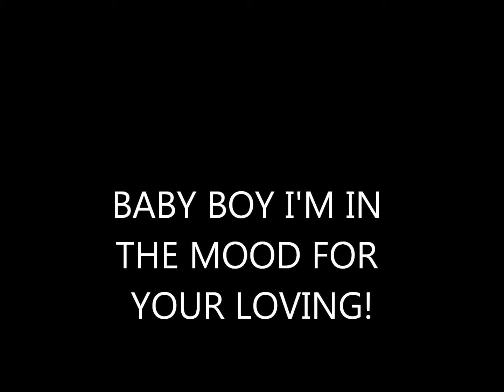DAM BABY I'M IN THE MOOD FOR YOUR LOVING!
queen of the south boy i'm in the mood for your loving my man is fine it's one of them things i just gotta get use to how my man body is so fine man he really blow my mind,he put me in the mood i never felt before he really put me in the mood!